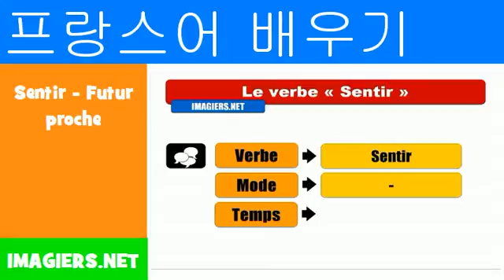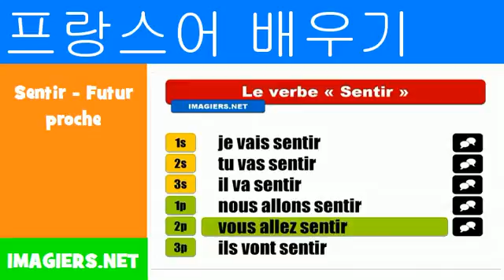프랑스어 알아보기 = Sentir Futur proche